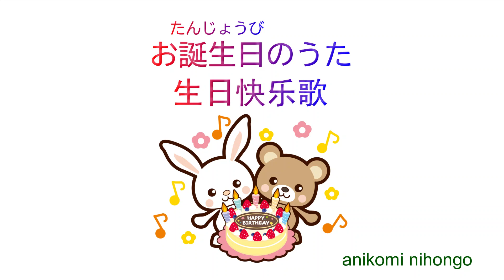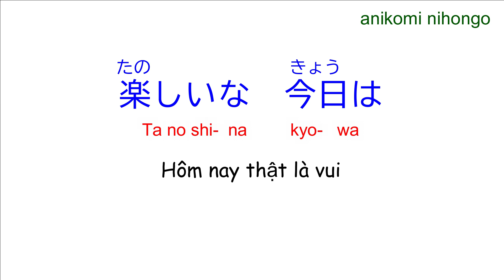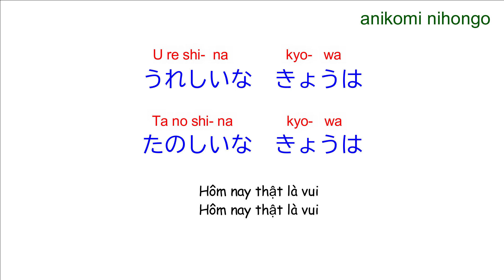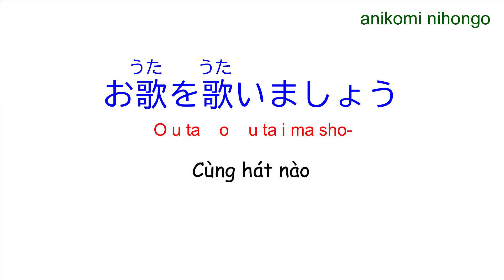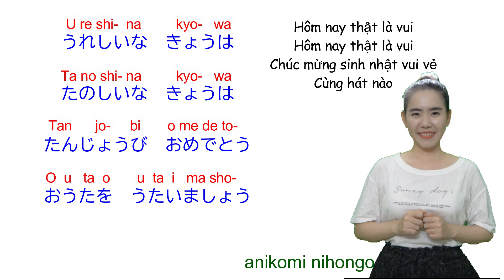Học tiếng Nhật và tiếng Trung qua bài hát Chúc mừng sinh nhật. Không biết ngoại ngữ cũng có thể hát.